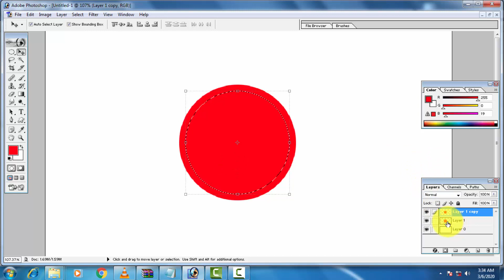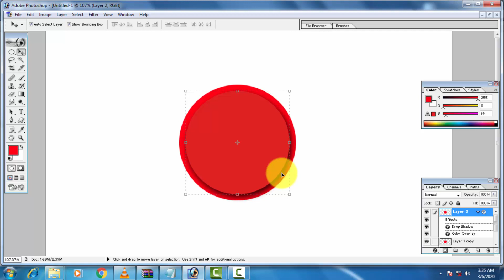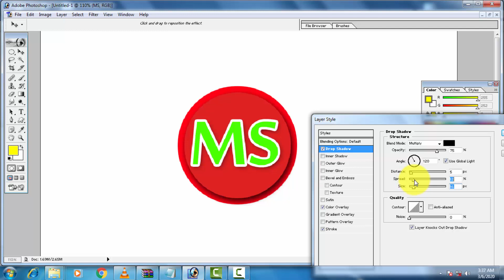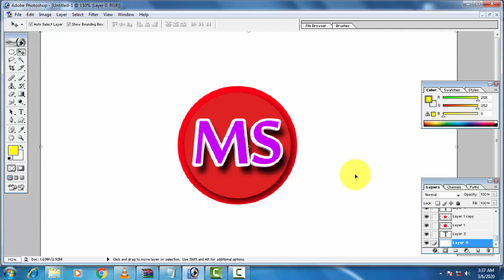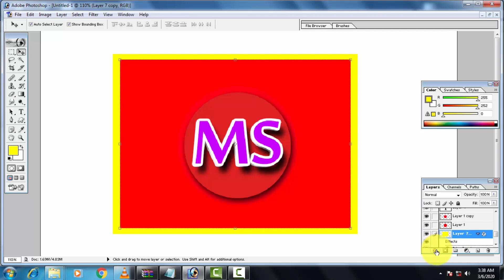Photoshop_Ms_Logo Design_in_Photoshop_7.0